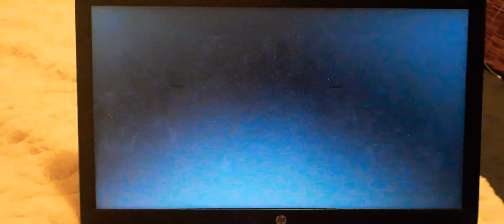ITV's Emmerdale THEME 2011 - 2021 Present